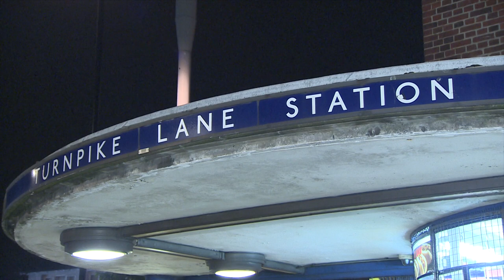SAAMEYNTA DANBIYADA MINDIYAHA IYO SOOMAALIDA LONDON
Dhallinyara badan oo Soomaaliyeed ayaa magaalada London mindi lagu dilay.